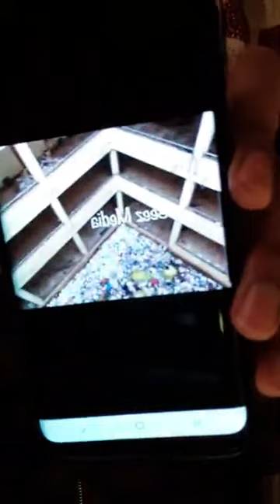አስደንጋጭ የጭካኔ ጥግ ጓድኛቸውን ቆራርጠው በቁጥጥር ስር የዋሉት ስም ዝርዝር